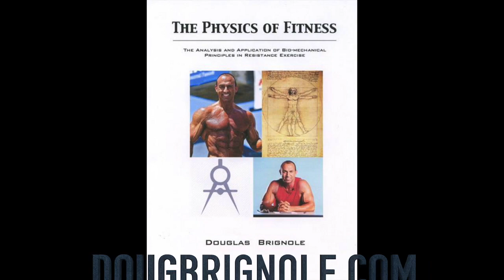Mike Sable Mr America & Audrey Kao Bodybuilding and Fitness Model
Mr America and Audrey Kao discuss mens fitness as well as bodybuilding for women and what it really takes for men and women to get into shape

with code DRASIN12 - The only supplements I trust and associate my name with.